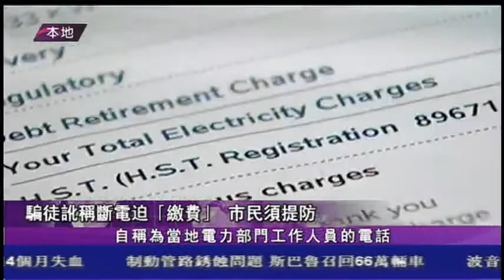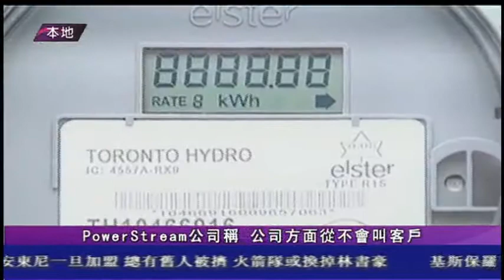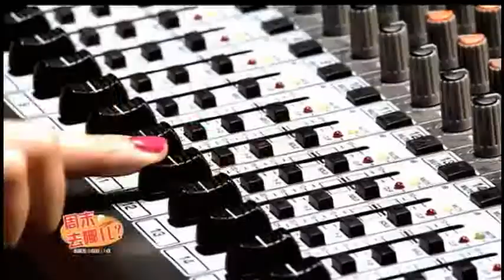0704 國語新聞